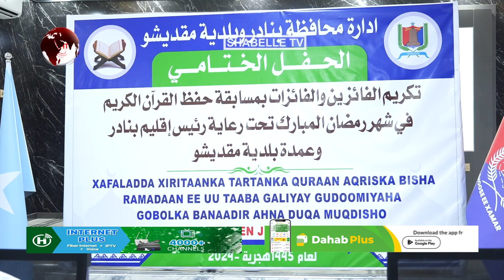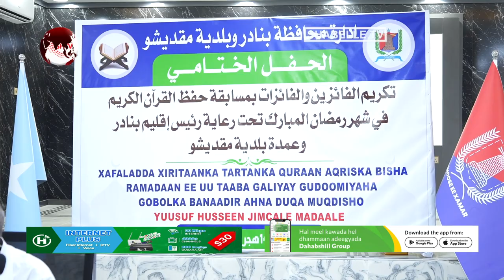12 jir kaalinta 1-aad ka galay tartanka Qur'aanka ee Qaranka oo haddane isla kaalinta 1-aad ka......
12 jir kaalinta 1-aad ka galay tartanka Qur'aanka ee Qaranka oo haddane isla kaalinta 1-aad ka galay tartanka gobolka Banaadir.